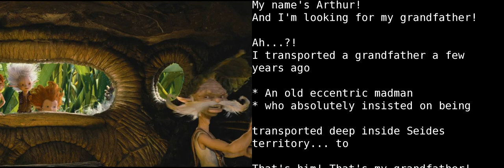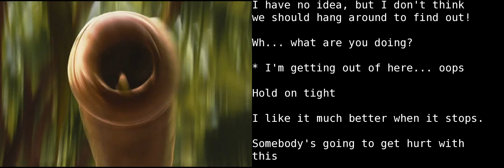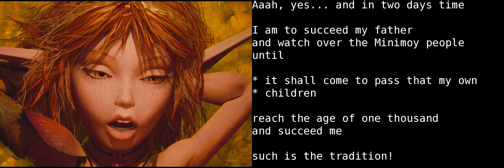Learn English With Audio & Subtitles ★ Arthur and the Invisibles 4/7